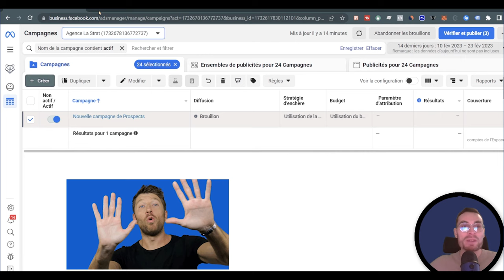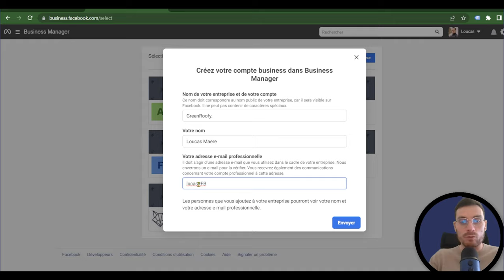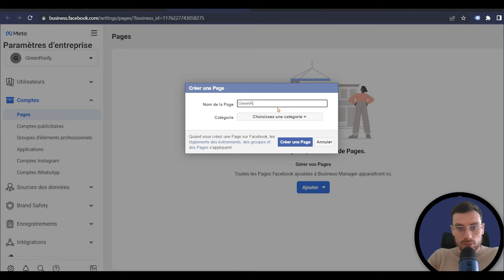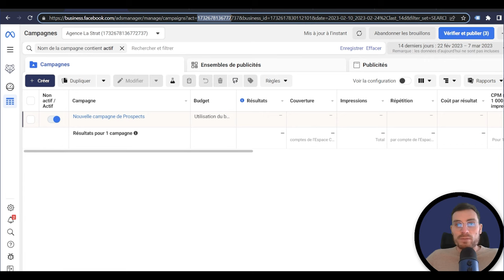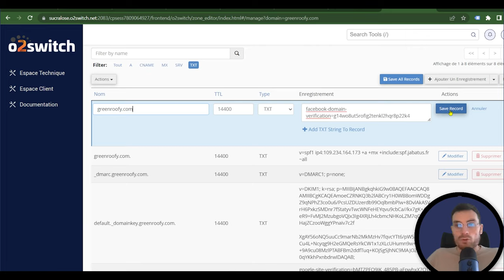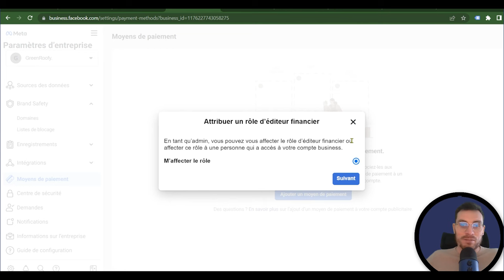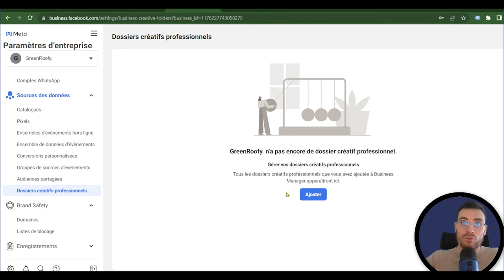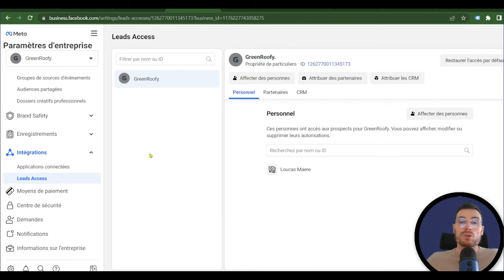Meta Business Manager : Configurer correctement son compte en 2024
Portefeuille Business, Meta Business Suite, Gestionnaire de publicités, Gestionnaire d'évènements, Business Manager etc... dans cette vidéo on met à plat l'ensemble des poupées russes de Meta (ex-Facebook) 🙂.

L'objectif ? Vous mettre  dans les meilleures conditions avant de lancer votre campagne de publicités.

🎁 Le recueil des créa' remarquables faciles à produire à télécharger gratuitement

⏱ Repères :
0:00 : Introduction - Comment configurer son Business Manager Facebook ?
0:39 : 1 - Ne pas confondre le gestionnaire de publicités Facebook avec le Business Manager
1:20 : 2 Créer un compte Meta Business Manager
3:30 : 3 - Créer une page facebook faisant partie du Business Manager
5:04 : 4 - Ajouter un compte Instagram au Business Manager
05:54 : 5 - Ajouter des comptes publicitaires au Meta Business Manager
06:43 : 6 - Vérifier son compte Facebook
08:49 : 7 - Affecter des partenaires sur le Business Manager
09:25 : 8 - Ajouter son compte Whatsapp Business au Business Manager
09:50 : 8 - Les moyens de paiements sur Meta Ads
11:20 : 9 - Les différentes sources de données dans Meta
11:44 : 10 - Organiser ses dossiers créatifs dans Meta
12:27 : 11 - Comment télécharger les leads Ads Forms générés depuis Meta Ads

🎵 Musiques :
Instru de @nathprod
Conclusions de Pode Ser d'Andreia Dacal (issu de l'album Affirmativa)